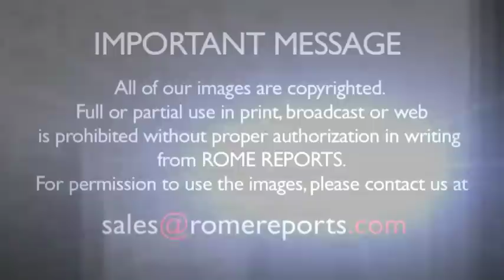Cardinal Pell inaugurates Christmas light show at Australia's main cathedral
December 26, 2013. (Romereports.com) For Catholics in Sydney, Christmas is incomplete without the spectacular light show that adorns its most important church, St. Mary's Cathedral. .